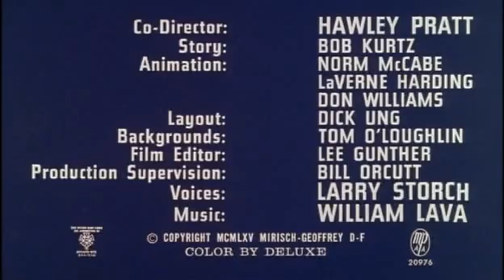La panthère rose EP 008 Shocking Pink